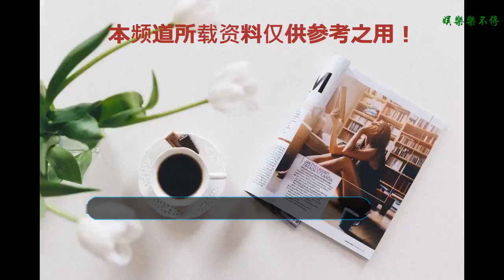阿拉蕾父母重男輕女，4歲拍戲為弟弟掙錢，1年8個月都在工作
阿拉蕾這個小人物，大家應該比較熟悉了，小小的阿拉蕾在爸爸去哪兒的這個節目上，讓大家所熟知和董力扮演者實習父女，兩個人可以說是，轉向了很多非常搞笑的情節。阿拉蕾通過她那軟軟的聲音，讓很多觀眾特別的喜愛他，他的長相也特別像那種卡通人物，在節目中說出的很多話，可以說是一些大人所能夠說出的話語了，因為這些話讓很多人，徹底的成為了他的粉絲。
    但是表面上讓我們看起來非常可愛的一個阿拉蕾，她背后有著非常多的讓人心痛的故事，現在這個社會，每一個孩子可以說是家里的一個掌上明珠了，他們都會被父母疼愛著，但是阿拉蕾卻和現在普通的家庭不一樣，小小的她應該在上完節目以后就直接回到父母的懷抱，但是自從上了一檔真人秀以后，她就徹底的開始了她的演藝生涯。
    自從走紅，她不斷的接節目，不斷的工作，有很多非常高難度的工作，她都選擇自己來完成。前段時間有很多人在網上曝出，只有四歲的她開始吊威亞，開始淋雨，很多人都開始心疼這個小姑娘。但是阿拉蕾卻說出了實情，她說她要掙錢為弟弟掙錢。很多人得到這個消息以后，都知道阿拉蕾的父母重男輕女，只有四歲的阿拉蕾出來拍戲，為弟弟掙錢，這是很多家庭都不會出現的一種狀況，畢竟這個小女孩還很小，她應該是家里的一個小公主。
    阿拉蕾可以說是非常的可憐了，一年八個月的時間都在工作，都在劇場，就算是在拍戲的時候碰上她正好過生日，父母也不會前來陪她過生日，只有她的助理會在劇場給她買一個蛋糕，她的生日就這樣匆匆的過了。甚至有時候阿拉蕾拍戲累到直接趴倒在桌子上睡著了，感覺受委屈的她沒有母親哭訴，她只能跑到助理面前，對她來說最大的一個心愿就是她想見媽媽。
    不過值得慶幸的是小小的阿拉蕾很受一些明星們的喜歡在劇場的她跟所有的人都非常的好，很多人都喜歡她，并且在劇場對她特別的照顧。畢竟只有四歲，她就開始吊威亞，這種危險的事情，很多大人可能都做不到。她畢竟是一個孩子，沒有人心疼她，現在就變得像一個大人一樣，每天都在為弟弟賺錢，每天都在想念媽媽，但是她卻只能找助理哭訴。